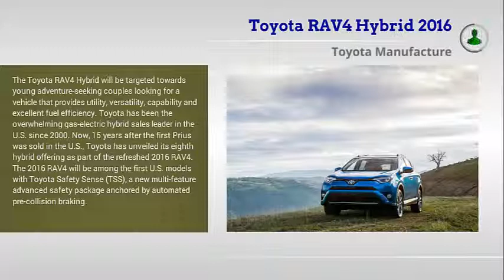Toyota RAV4 Hybrid 2016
The Toyota RAV4 Hybrid will be targeted towards young adventure-seeking couples looking for a vehicle that provides utility, versatility, capability and excellent fuel efficiency. Toyota has been the overwhelming gas-electric hybrid sales leader in the U.S. since 2000. Now, 15 years after the first Prius was sold in the U.S., Toyota has unveiled its eighth hybrid offering as part of the refreshed 2016 RAV4. The 2016 RAV4 will be among the first U.S. models with Toyota Safety Sense (TSS), a new multi-feature advanced safety package anchored by automated pre-collision braking.

The Toyota RAV4 Hybrid will be offered in two premium grades: XLE and Limited. Both grades will be equipped with an Electronic On-Demand All-Wheel-Drive System with intelligence (AWD-i). Also available will be unique 17-inch alloy wheels and six exterior colors (Super White, Blizzard Pearl, Magnetic Gray Metallic, Classic Silver Metallic, Black Sand Pearl and a new BLUE). RAV4 will also offer a new Bird's Eye View Monitor. This Toyota-first technology utilizes four cameras that are mounted on the front, side mirrors and rear of the vehicle to give the driver a panoramic view of their surroundings. The system offers drivers assistance when parallel parking, and when pulling in and out of parking spaces. The Bird's Eye View Monitor system also has an industry-first feature called Perimeter Scan, that gives drivers a live rotating 360 degree view of what is around the vehicle, helping them see objects that could be in the way.